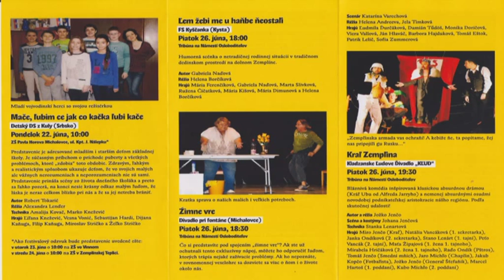Kam za kultúrou